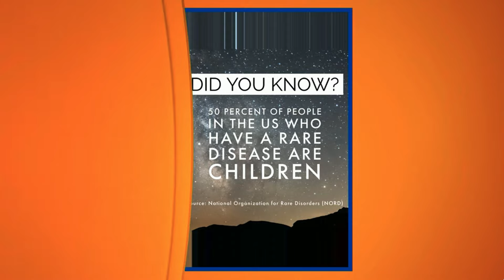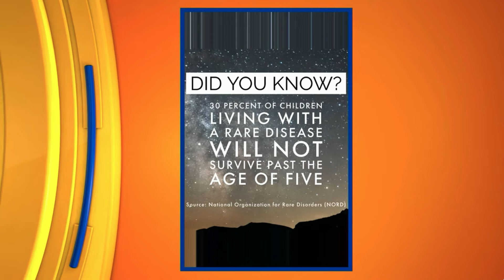Kevin Alexander Discusses Rare Disease Day on KTAL and KMSS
PKU, Newborn Screening, and Rare Disease Advocate Kevin Alexander appears on KTAL and KMSS to discuss Rare Disease Day and Never Give Up: A Rare Disease Podcast (available on all podcast platforms).

Here are some statistics about rare diseases (source: National Organization of Rare Disorders, or NORD):
- There are 10,000 known rare diseases affecting 400 million people globally.
- About 30 million Americans live with a rare disease.
- 95 percent of all rare diseases have no approved treatments.
- 50 percent of people in the US who have a rare disease are children.
- 30 percent of children living with a rare disease will not survive past the age of five.

Never Give Up: A Rare Disease Podcast is available on all podcast platforms (including here on this YouTube channel). It's a storytelling podcast exploring the intersection of life, mental health, and rare disease.

Our rare diseases might be different. Our daily experiences might be different. But there's something I believe with all my heart.

Rare disease life has no borders. We are one global community. And we are all in this together.